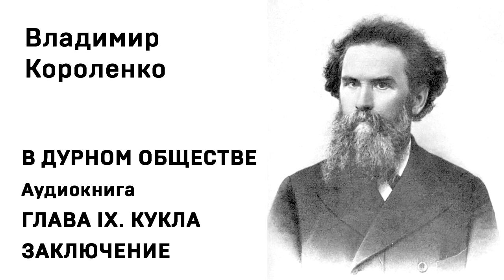Владимир Короленко В ДУРНОМ ОБЩЕСТВЕ Аудиокнига Слушать Онлайн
Смотри плейлисты ниже. Там много интересного ↓↓↓↓↓
Читает Александр Теренков
Обязательно посмотрите-послушайте!!! Напишите как вам? Для меня это важно и ценно)

Если у вас есть желание и возможность помочь проекту № карты сбер 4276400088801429